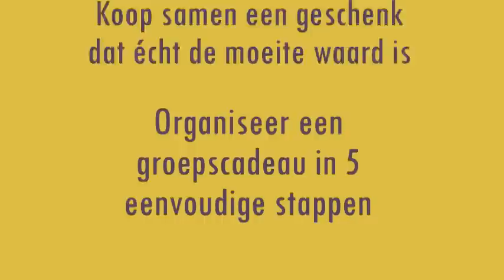Organiseer een groepscadeau bij Luxury For Men. Kijk hoe het werkt.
Samen met vrienden een cadeau kopen wordt heel makkelijk. Organiseer een groepscadeau bij Luxury For Men en koop samen een cadeau dat écht de moeite waard is.

Luxury For Men is een geschenkplatform met een selectie exclusieve mannenproducten en cadeau's.